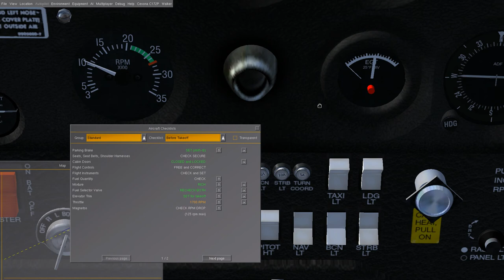FlightGear Cessna 172P Landing on Nimitz Practice 1